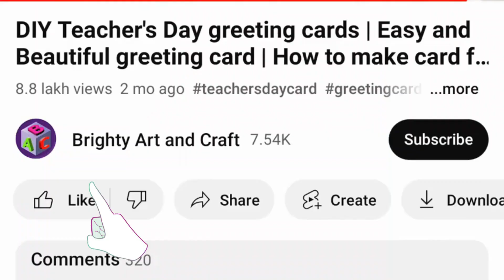😍Cute Emoji Style Merry Christmas Card 2023 |Special Christmas Card ideas | Handmade Christmas Cards